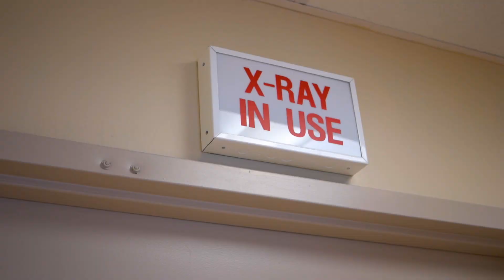Eric Fornari, MD - Orthopedic Surgeon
Eric D. Fornari, MD, is a board-certified orthopedic surgeon with expertise in the management of complex pediatric and adolescent hip disorders as well as pediatric and adolescent sports medicine. His focus on complex pediatric and adolescent hip disorders includes, but is not limited to, congenital, adolescent, and young adult hip dysplasia; Legg-Calve-Perthes disease; slipped capital femoral epiphysis; pediatric and adolescent sports medicine; pediatric orthopedic trauma; and neuromuscular disorders. Dr. Fornari is an Assistant Professor of Pediatric Orthopedic Surgery and Sports Medicine at our Albert Einstein College of Medicine.